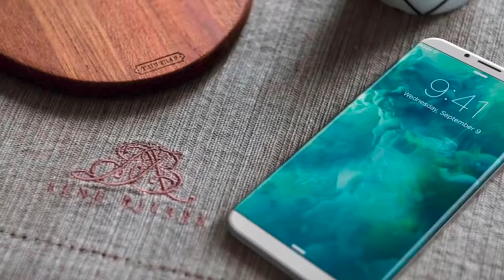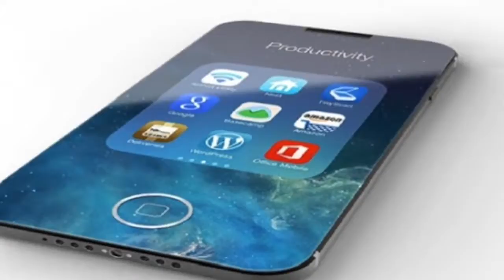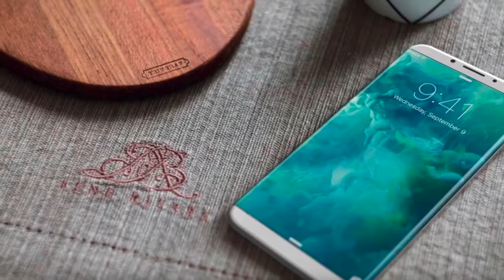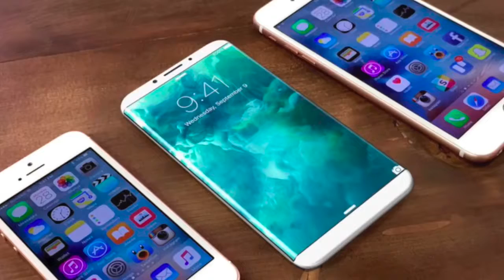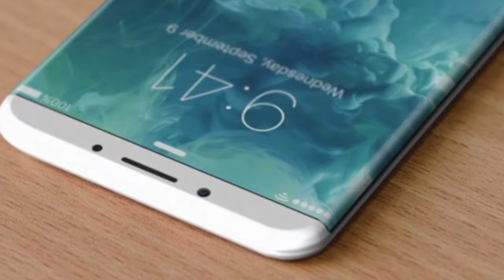New iPhone 8 - No Curve Display?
new iPhone 8 by Apple has been one of the most heavily rumored smartphones of this year. The idea of having the iPhone 8 with a curved display is very appealing